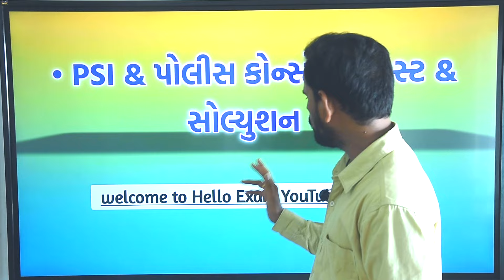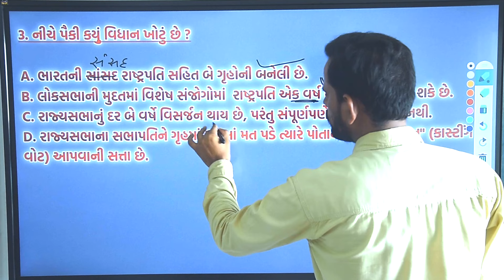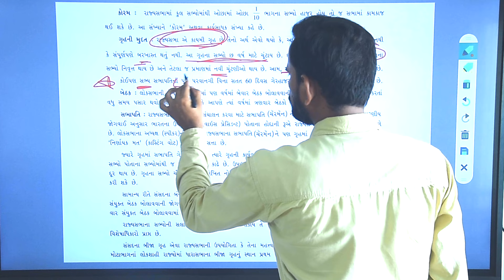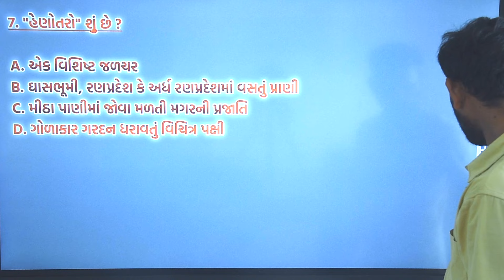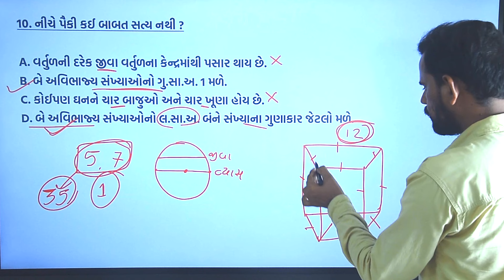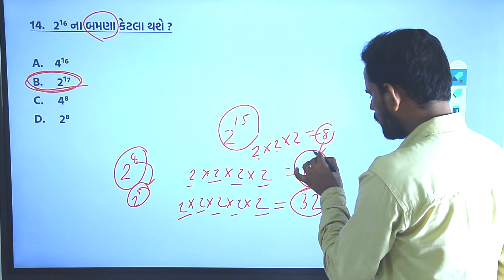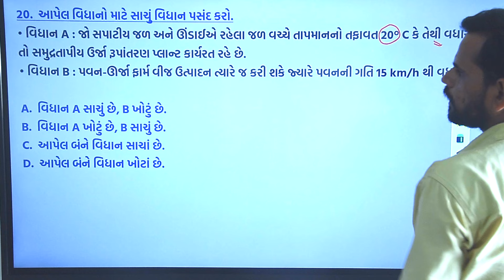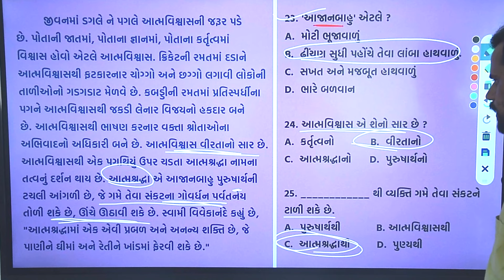પોલીસ ભરતી 2024 || PSI ભરતી || ટેસ્ટ સીરીઝ || MCQ test || GCERT || NCERT || Hello Exam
Hello Exam !!!

     આ ચેનલમાં ગુજરાત સરકારની સ્પર્ધાત્મક પરીક્ષાઓ જેવી કે GPSC CLASS 1-2 Prelims, તલાટી, ક્લાર્ક, પોલીસ કોન્સ્ટેબલ, PSI/ASI, ફોરેસ્ટ ગાર્ડ (વનરક્ષક) તથા પ્રાથમિક-માધ્યમિક શાળાના વિદ્યાર્થીઓ માટેની શિષ્યવૃતિ પરીક્ષા (PSE/SSE), જ્ઞાન સાધના કસોટી, NMMS જેવી પરીક્ષાઓના ટેસ્ટ & મોડેલ પેપર બનાવી તેનું વિગતવાર સોલ્યુશન મૂકવામાં આવશે.

સાથે સાથે ગુજરાતી વ્યાકરણ & સાહિત્ય, અંગ્રેજી વ્યાકરણ, ઇતિહાસ, ભૂગોળ, બંધારણ, ગણિત, રીઝનિંગ, કમ્પ્યૂટર, જનરલ નોલેજ જેવા વિષયના વિડિયો પણ અપલોડ કરવામાં આવશે.

   This channel includes Gujarat Government competitive exams like GPSC CLASS 1-2 Prelims, Talati, Clerk, Police Constable, PSI/ASI, Forest Guard (Van rakshak) and Gov. Of Gujarat's scholarship Exam for Primary-Secondary School Students (PSE/SSE), Gyan Sadhana,  NMMS Test & model papers of exams  will be created and detailed solution will be posted.

 Also videos of subjects like Gujarati Grammar & Literature, English Grammar, History, Geography, Constitution, Mathematics, Reasoning, Computer and General Knowledge will be uploaded.\